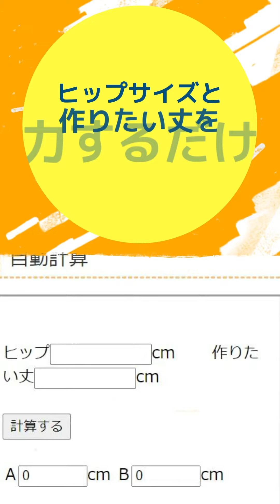小学一年生でも作れる簡単ワイドパンツ作ってみませんか？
型紙がいらないワイドパンツ作ってみませんか？
洋裁の先生と服飾専門学校の講師という洋裁を教えるプロがタッグを組んで
うさこがヒップと作りたいズボンの丈を入力するだけで切る分量を自動計算してくれるフォームを作り→
婦人用も子供用も作れます！